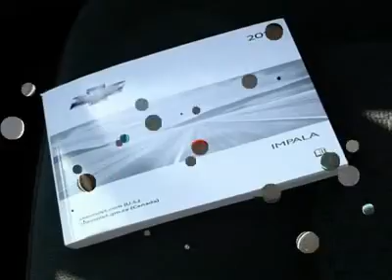2011 CHEVROLET IMPALA Cherry Hill, NJ 56496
2011 CHEVROLET IMPALA Cherry Hill, NJ
Stock# 56496
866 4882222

Looking for the right car? Today could be your lucky day. With 33990 miles, this Summit White, 2011 Chevrolet Impala equipped with Automatic transmission could be yours. Request more information and set up a test drive right away.